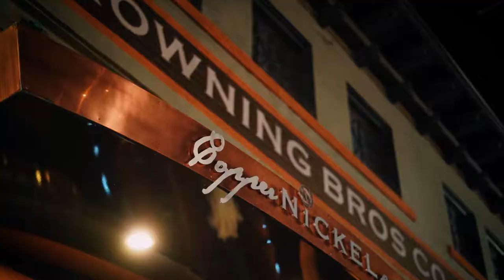Copper Nickel Wedding Utah Sydney + Parker Ogden Temple